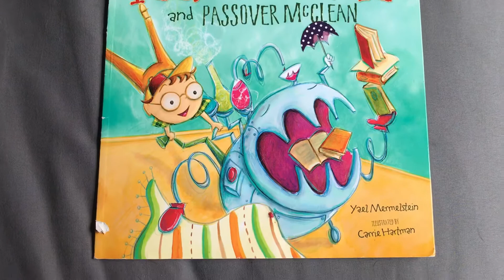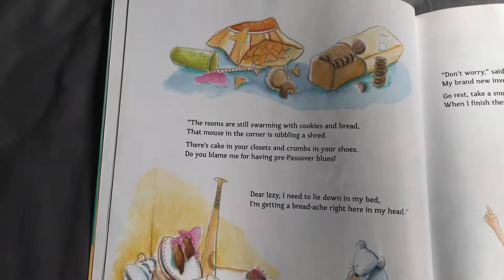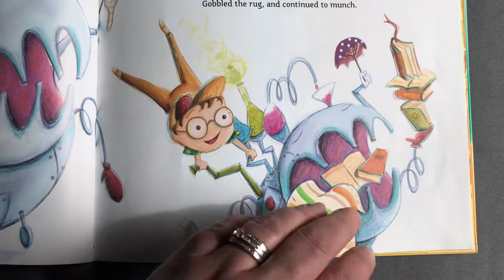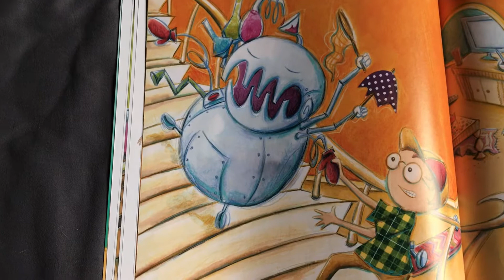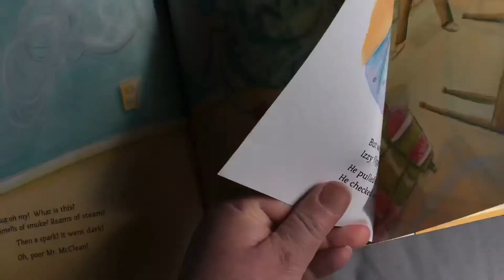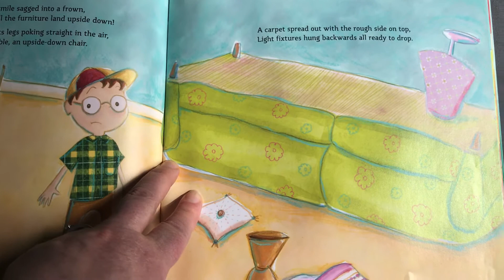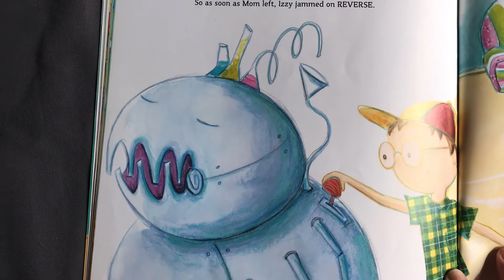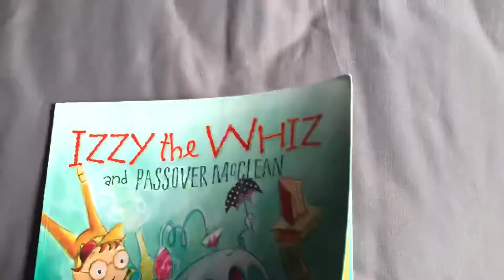Izzy the Wiz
Passover Story